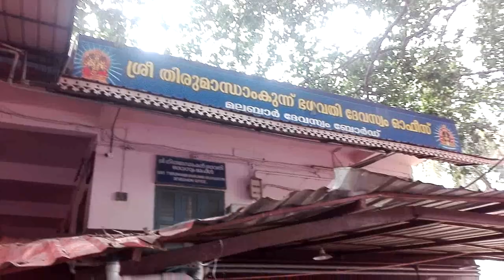Thirumandham Kunnu Devi Temple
Near Perinthalmanna. Malapuram Dist.